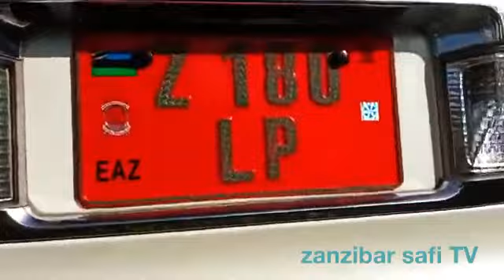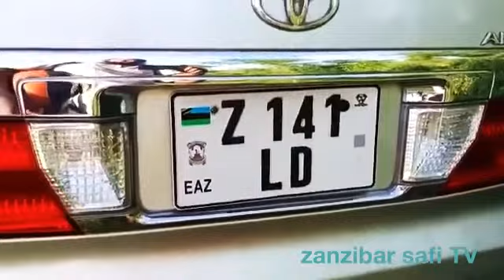breakings news : zanzibar Ajali mbaya yatokeya leo maeneo ya pwani mchangani nakufa mtu hapohapo